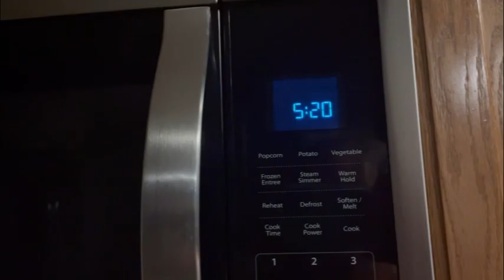Bake with me! Chatty!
Hey friends today we are spending the afternoon in the kitchen baking some hamburger and hot dog buns. We are also making pie crust and a Dutch apple pie!

Lard pastry-   2 cups flour
                        1 tsp salt
                        2/3 cup lard
                        5-7 Tblsp ice water

Dutch apple pie-
1 cup sugar
1 teaspoon cinnamon
6 cups apples peeled and sliced
￼2 Tbsp corn starch￼￼￼
Topping-
1/2 cup brown sugar
1/2 cup flour
1/2 cup oats ( I used old fashioned)
3/4 tsp cinnamon
1/3 softened butter